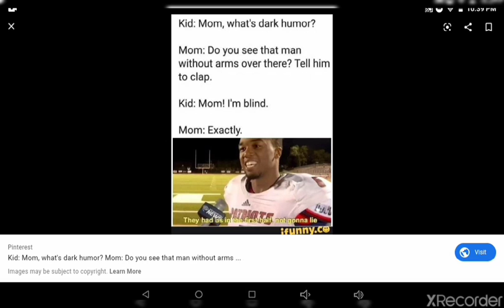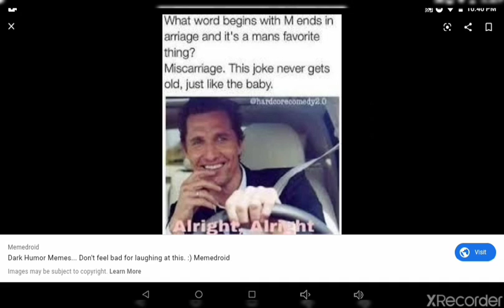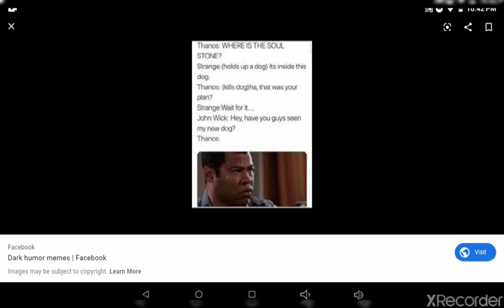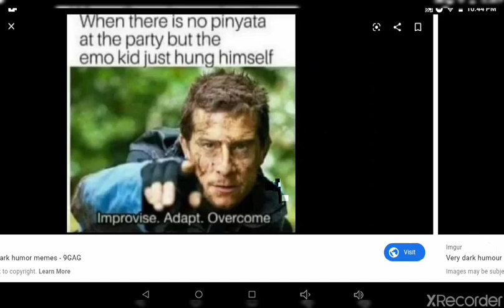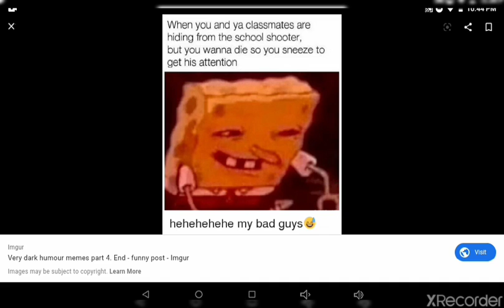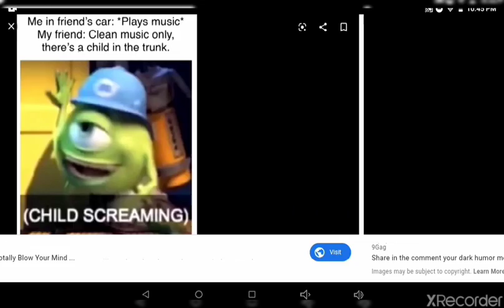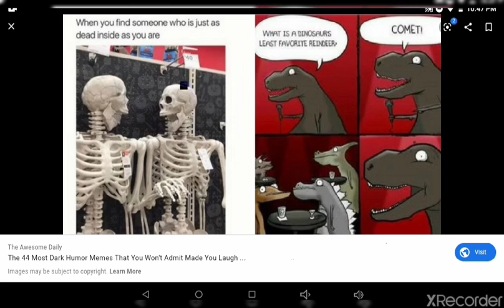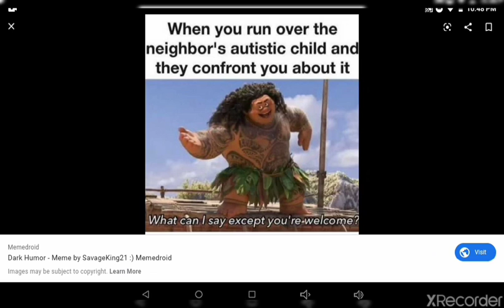DARK HUMOR MEMES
I'M REACTING TO DARK HUMOR MEMES